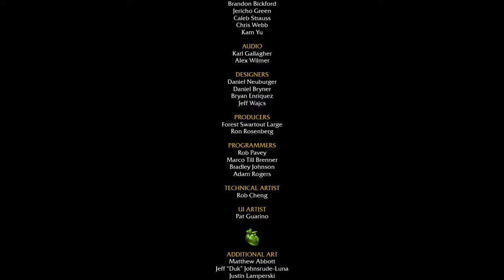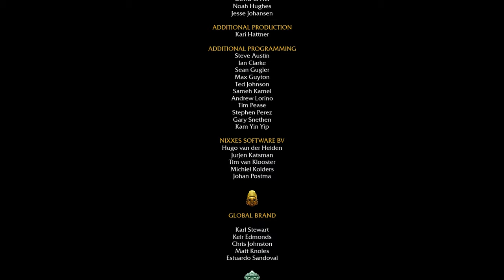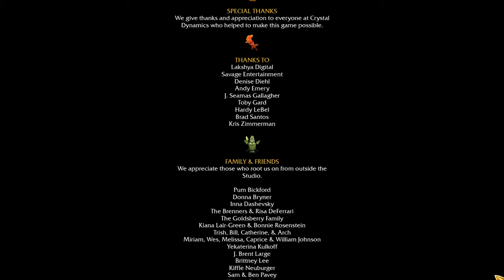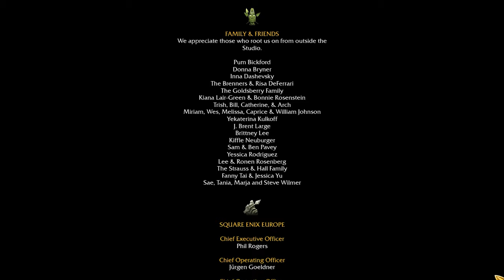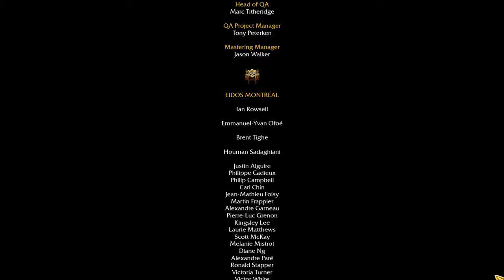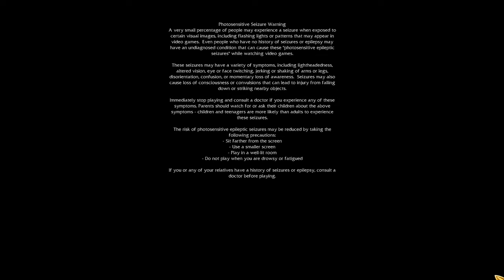COma Plays: Lara Croft and the Guardian of Light | Part 10: End of a friendship